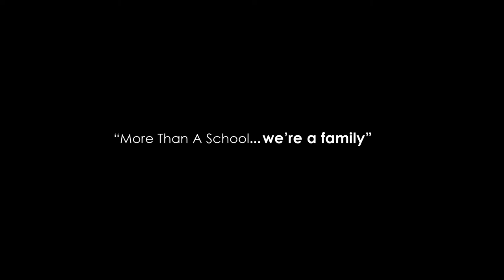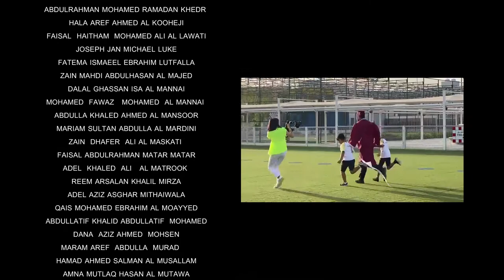IKNS Senior Walkthrough 2022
"More than a school...it's a family"